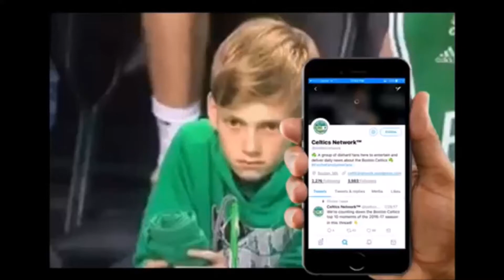Kyrie Irving (35 Pts, 7 Ast) at Atlanta 11-6-17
Boston Celtics Highlights.
Irving scored a season high 35 points to go along with 7 assists and 3 rebounds. He shot 14 of 22 from the field (63.6%) and had a +/- of +5.